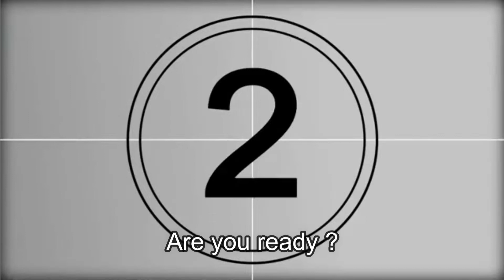Team USA pour les championnats du Monde 2021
A noter que chaque pays peut envoyer max 4 gymnastes vu que ce sont des championnats individuels. Prochain montage la France.

Comme chaque pays la plupart des gyms ayant participé aux JO ont fait une pause. C’est pour ça que nous verrons de nouveau visage encore peu connu. Personnellement j’ai hâte.